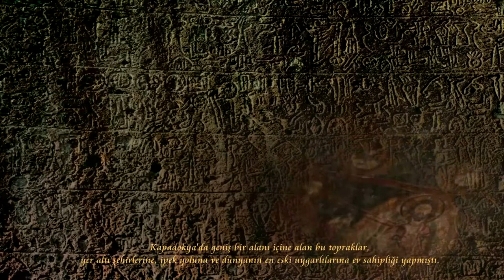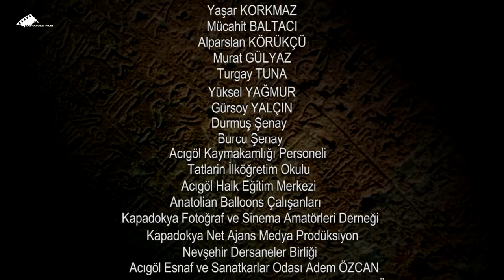ACIGÖL KAYMAKAMLIĞI TANITIM FİLMİ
Acıgöl Kaymakamlığı sponsorluğunda hazırlanan tanıtım filminde, M.Ö 3000 yıllarına dayanan tarih sırasıyla İpek Yolunun kullanımından sonra günümüze kadar uzanıyor. Canlandırma sahnelerinin de yer aldığı film bir ilk olma özelliği de taşıyor.